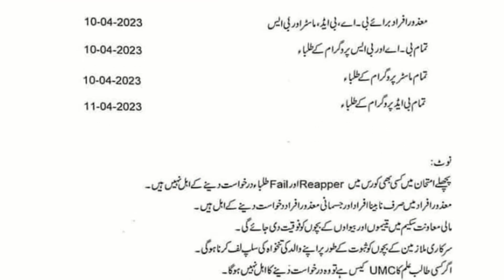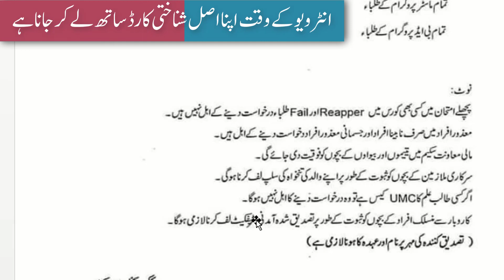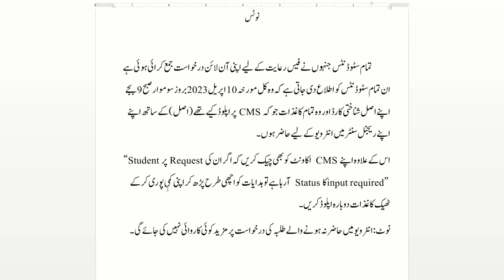aiou fee concession application,Financial Support Scheme 2023,aiou admission spring 2023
link for aiou fee concession 2023

aiou fee concession application,aiou latest news,aiou latest updates,aiou admission spring 2023
aiou fee concession, Financial Support Scheme 2023